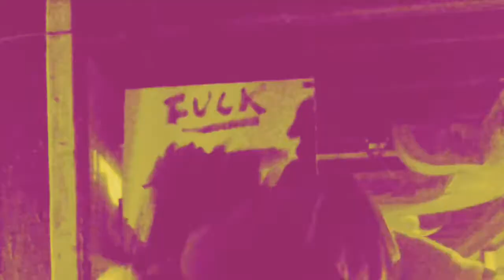Drop my guitar no dropped no dropped oh yeah yes dropped but it's fine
Voice text writing or whatever